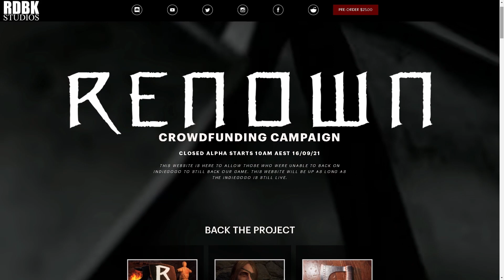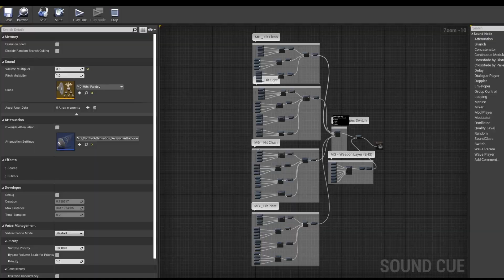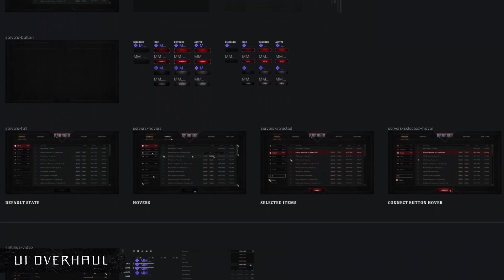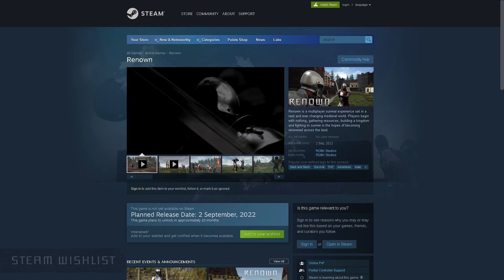Renown - Developer Update Video #2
The 2nd instalment of Renown's Developer Update Video Series.
These videos are intended to catch everyone up to speed with the teams progress and what we have been working on recently.